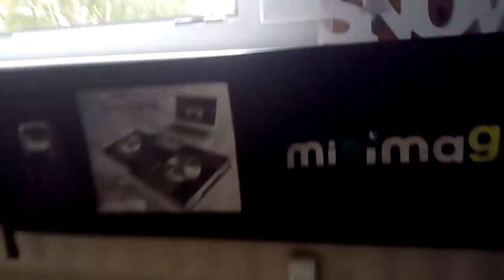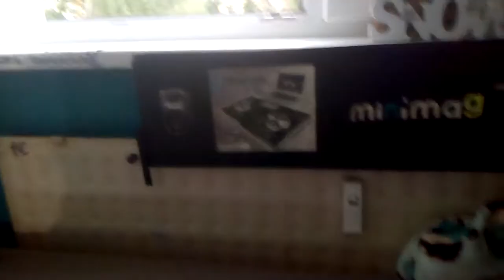Saswegas 2020 a(Sásová?